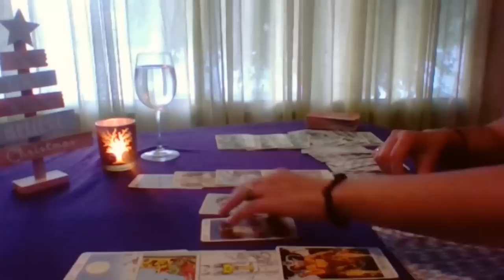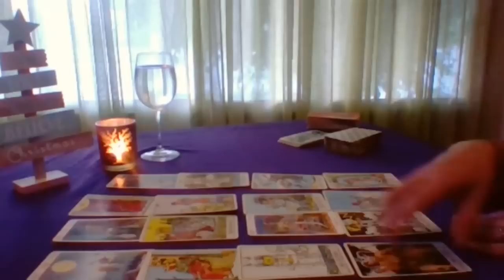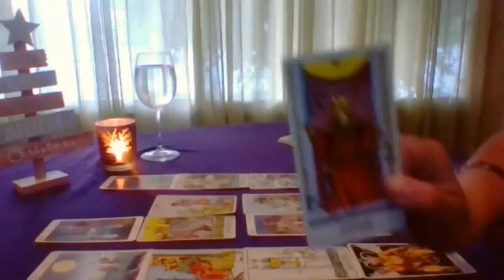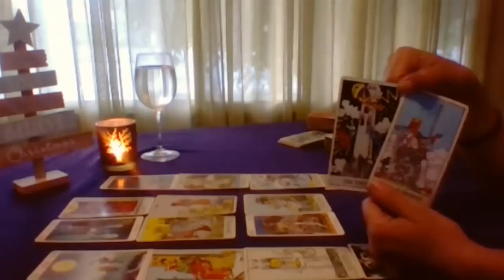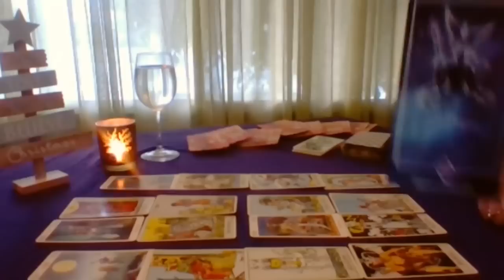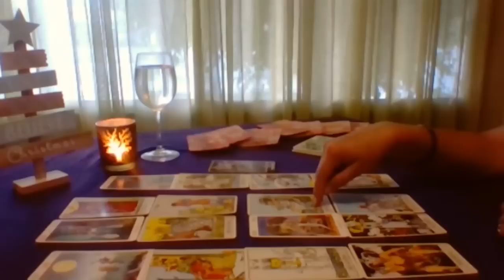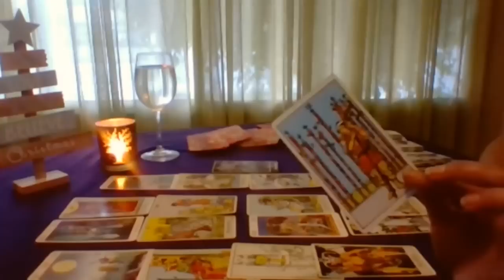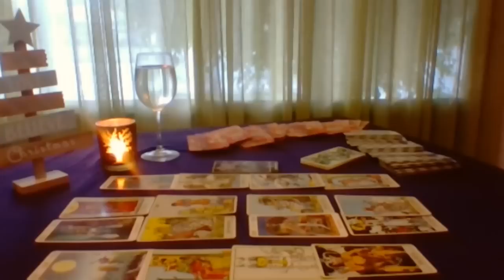Leo AMOR solo PAREJAS Diciembre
Lectura General AMOR solamente para Leo que tiene pareja estable, ya sea que vivan o no con ella/él. Toma solo lo que resuene contigo.

Para ver videos de tu EX, amigo/a con derechos o si eres soltero visita en mi canal la pestaña VIDEOS y busca el de tu signo, luna o ascendente para que tengas más elementos este mes de Diciembre.

Saludos y feliz inicio de año 2018!

Luz y claridad mental para ti!